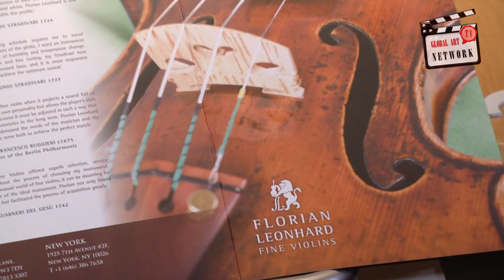A. Vivaldi-The Four Seasons-Summer-III-"Storm"-Sifei Wen-Tringov, cello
Enjoy the Latest HD Video, presenting the upcoming New CD "The Four Cello Seasons": concert cellist Sifei Wen-Tringov performs Live from "Dorian Gray Studios" in Munich, Germany, EU. Antonio Vivaldi, "The Four Seasons", Concerto No. 2, "Summer", Mvt. III, "The Storm". Violoncello by Antonio Fabiani 1949, on a generous loan from Florian Leonhard Fine Violins, London, UK. Master cello bow by Vlado Tilev, Sofia, Bulgaria, EU. Cello strings: Warchal "Amber". HD Video by Daniel M. Tringov for Global Art Entertainment LTD, Sofia, Bulgaria, EU.